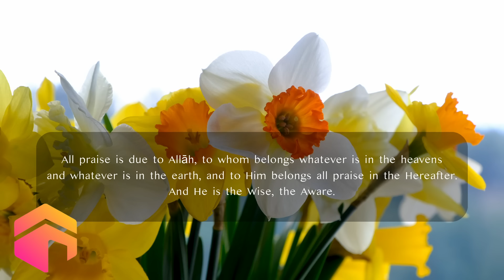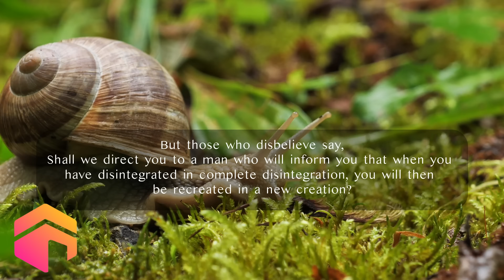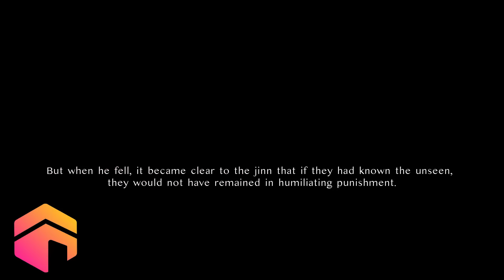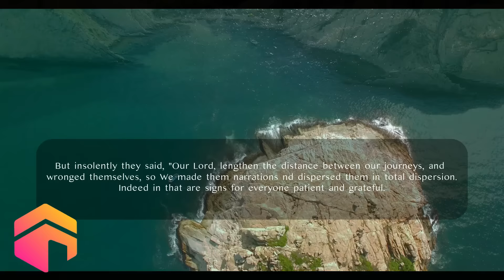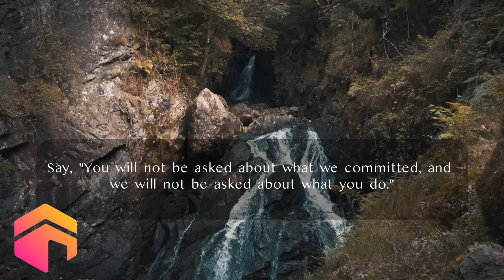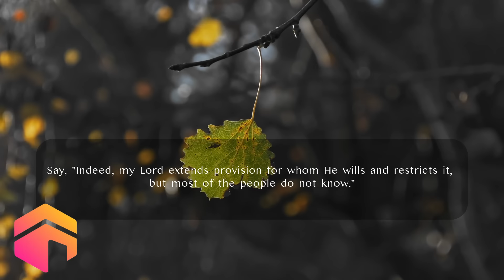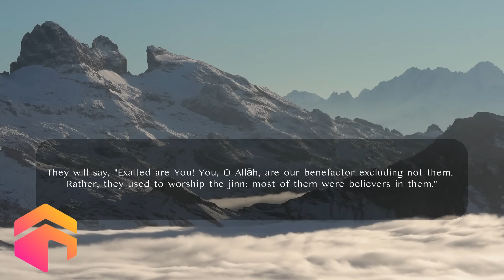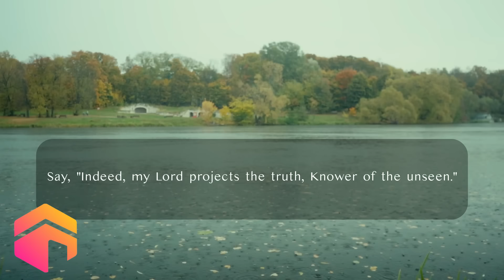Surah AL SABAA (34) سورة سَبَأ BY Shaykh Muhammad Ahmad Muhammad محمد أحمد محمد السيد